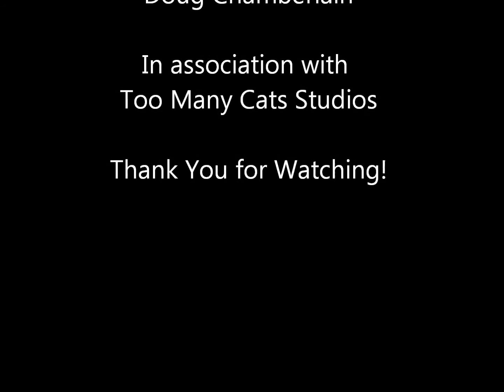Hoya patella meets Hoya megalaster TL Video